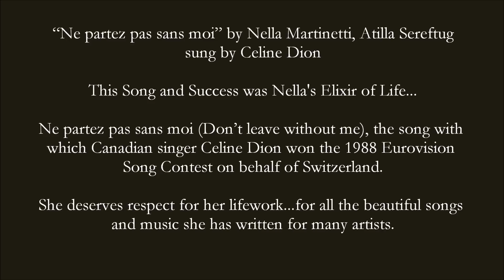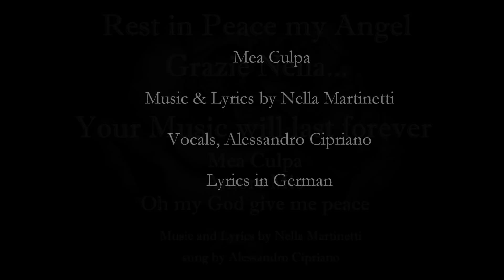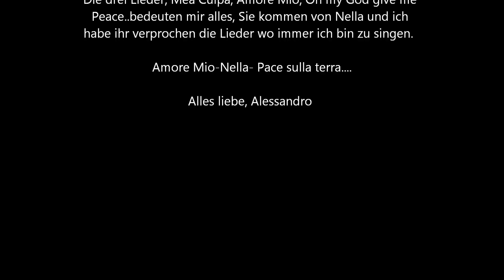In Loving Memory "Nella Martinetti" by Alessandro Cipriano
Tribute!! Respect for her Lifework by GoldbridgeEntertainment
Alessandro Cipriano and Team

In Loving Memory, Nella Martinetti a friend and wonderful Artist.
(* 21. January 1946 in Brissago; † 29. July 2011 in Männedorf)

Songs in this Video, Lyrics and Music by Nella Martinetti. Mea Culpa, Amore Mio, Oh my God give me Peace! sung by Alessandro year 2006 (Album Amore Mio) A.Gloor

Nella Martinetti died on Friday August 29th 2011 after being hospitalised with pancreatic cancer. She was 65.

We will miss you so much Nella, and  say thank you for all you have done, we dedicate your own songs to you. Mea Culpa, Amore Mio and Oh my God give me peace and remember the wonderful time we had together, thank you for your smile, kindness and love  throughout the last years, especially your confidence, giving this 3 wonderful Songs to Alessandro. Riposa in Pace angelo..with Love.

The Ticinese musician achieved national fame in 1986 when she won the Grand Prix of Popular Music with her song, "Bella Muscia".

She also penned "Ne partez pas sans moi" (Don't leave without me), the song with which Canadian singer Celine Dion won the 1988 Eurovision Song Contest on behalf of Switzerland. It was the last time Switzerland won the contest.

Born in Brissago in 1946, Martinetti first trained as a school teacher before embarking on a career as a television presenter.

Composer of the song "Ne partez pas sans moi" performed by Celine Dion 1988 Eurovision Song Contest. and composer of Alessandro's songs ( Mea Culpa, Amore Mio and Oh my god give me peace)

Mea Culpa, Amore Mio, Oh my God give me Peace, music and lyrics by Nella.M. sung by Alessandro Cipriano. from the Album "Amore Mio" 2006, former Artist Name, Andre Gloor,( Birth Name, Andre Alessandro Gloor Cipriano.)

Recordings: (CD "Amore Mio" still available) a Curiosity!